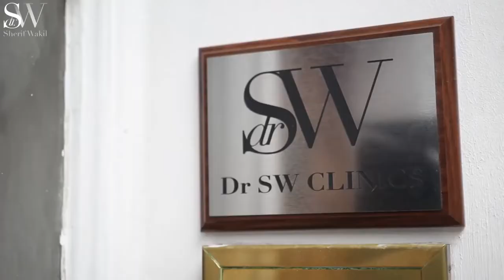Urinary Incontinence: Karen Genuinely Recommends O-Shot: "It's been amazing, and liberating"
"I've been bothered with urinary incontinence and discomfort for years. Pelvic floor exercises, gym, swimming – nothing helped. After the O-Shot procedure at SW Clinics, I felt more confident, like a woman. The unexpected improvement in sexual orgasm was a pleasant surprise. It gave me control and confidence in everyday tasks. I genuinely recommend the O-Shot to any woman suffering; it's been amazing, and liberating. Thank you, Dr. Sherif, for what you've done."

In this testimonial, the individual shares her journey of dealing with urinary incontinence and sexual discomfort for several years. Despite trying various solutions such as pelvic floor exercises, gym workouts, and swimming, she found no relief. Seeking a transformative solution, she opted for the O-Shot procedure at SW Clinics. Initially nervous and anxious, the patient emphasizes that Dr. Sharifi made her feel comfortable and relaxed throughout the process.

The O-Shot procedure involved injecting a special solution inside the vagina and the clitoris, taking approximately 45 minutes after applying a numbing cream. Contrary to her expectations, she experienced minimal discomfort during the injection. The patient expresses anticipation for positive results in the coming weeks.

After three weeks, she reports feeling significantly more confident, describing a sense of liberation. Surprisingly, she discovered an improvement in sexual orgasms, a benefit she hadn't initially anticipated. The newfound control and confidence have allowed her to resume daily tasks and activities without the worry of incontinence.

In a heartfelt recommendation, the patient encourages women experiencing urinary incontinence and sexual dysfunctions to consider the O-Shot, emphasizing its amazing and liberating impact on her life. The testimonial concludes with gratitude towards Dr. Sharifi for the transformative experience.

O-Shot® is a part of the groundbreaking treatment “The O Concept™” which includes the latest, advanced technology, treatments and natural supplements for sexual health.

Dr Sherif Wakil's O-Shot®, or Orgasm Shot®, is a pioneering new non-surgical technique.

Many women suffer in silence when it comes to talking about sexual problems. Pre and post Menopause symptoms, child-birth, loss of bladder control (urinary incontinence) and even the natural ageing process can result in a loss of sensation, decreased sexual enjoyment, decreased intimacy in marriage and functional issues in the vaginal region.

🔔 Don't miss out on more incredible stories and expert insights from Dr SW Clinics! @drsherifwakil7061